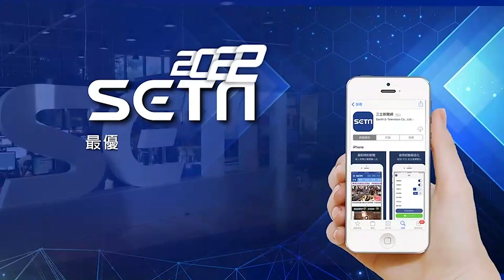林佳龍合體館長！直播喊話侯「新北給佳龍、總統給友宜去選」：雙贏啦｜娛樂星聞